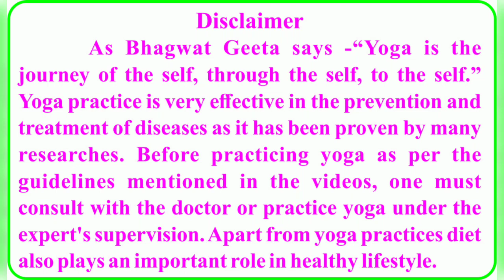अँकुरित मूँग मोठ फायदे , कैसे खाने चाहिए - अंकुरित मूंग मोठ शरीर में इम्यून सिस्टम को बढ़ाते हैं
ankurit mung moth kaise fayda karta hai ,
अंकुरित मूंग मोठ के लाभ ,
अंकुरित मूंग मोठ कैसे खाने चाहिए,